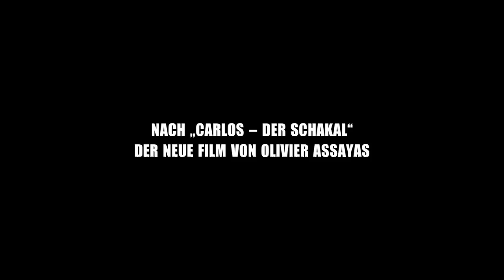DIE WILDE ZEIT - Trailer deutsch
Jetzt als Blu-ray und DVD im Handel.

Jetzt einkaufen:

Paris in den frühen 1970er Jahren. Gilles (Clément Métayer), ein junger Student, lässt sich von der po- litisch aufgeladenen und kreativen Aufbruchstimmung seiner Zeit mitreißen und engagiert sich mit seinen Freunden für eine neue Gesellschaftsordnung. Dabei lernt er Christine (Lola Créton) kennen, die für die gleiche Sache kämpft wie er, und verliebt sich in sie. Neben der Liebe entdeckt er die Welt der Kunst und sein Interesse für Malerei und Film. Selbst sehr talentiert erkennt Gilles, dass die Zeit gekommen ist, seinem Leben eine Richtung zu geben -- und sucht, hin und her gerissen zwischen der Liebe zu Christine, seinen Freunden, seinen politischen Überzeugungen und seinen ganz persönlichen Träumen seinen ei- genen Weg. Es sind bewegte Zeiten, und er muss klare Entscheidungen treffen, um den richtigen Platz im Leben zu finden...